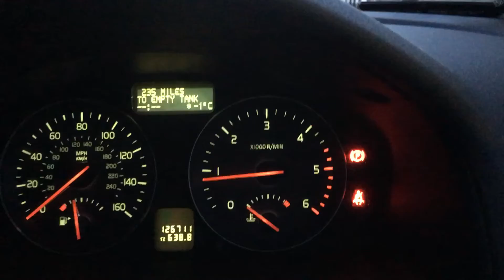Clearing frost off car jan 2021